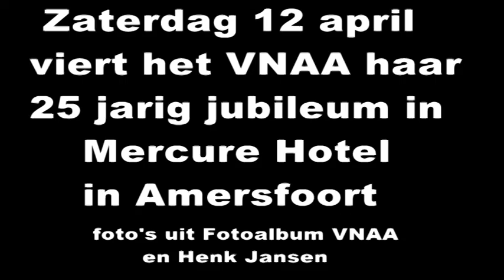Vriendengenootschap Nederland -- Antillen --Aruba 25 jaar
DEN HAAG - Deze maand april bestaat het Vriendengenootschap Nederland -- Antillen --Aruba, (VNAA) 25 jaar. Al die tijd heeft deze landelijke vereniging zich ingezet om op basis van wederzijds respect de vriendschapsbanden tussen Nederland en de eilanden te bevorderen en te verstevigen.